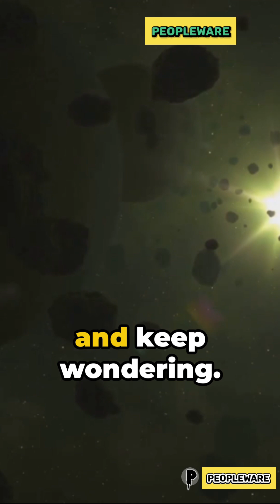Edge of the Cosmos: Kuiper Belt & Oort Cloud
Join us on a fascinating exploration of the outer reaches of our solar system in this video where we delve into the mysteries of the Kuiper Belt and Oort Cloud. Discover the icy bodies and dwarf planets that inhabit these distant regions and learn more about their significance in the study of our cosmic neighborhood. Get ready to expand your knowledge of space and join us on this educational journey! KuiperBelt OortCloud SolarSystem SpaceExploration 🌌🔭✨

OUTLINE:

00:00:00 Edge of the Cosmos: Kuiper Belt & Oort Cloud